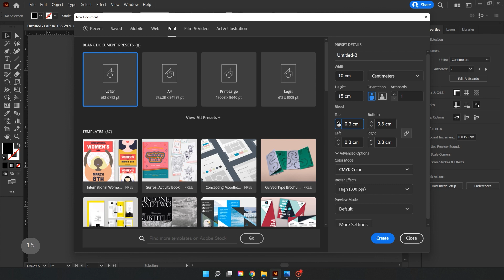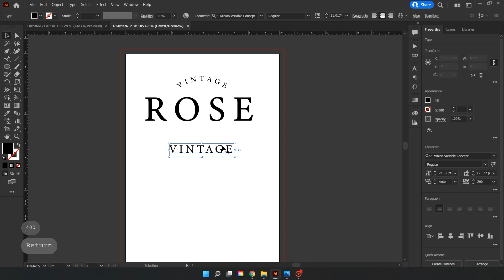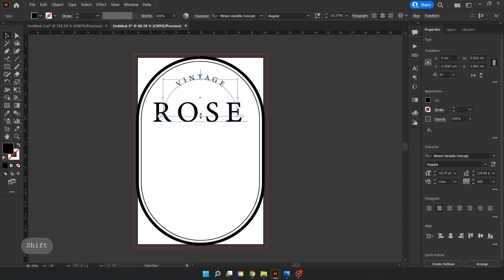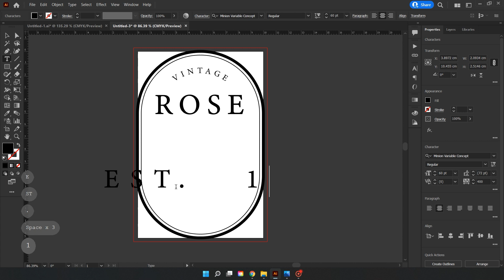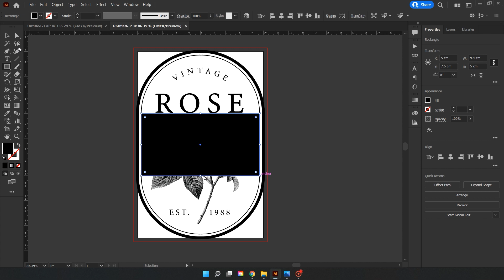How to Vintage Label design in Adobe Illustrator CC 2022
How to Vintage Label design in Adobe Illustrator CC 2022 | Graphic Design Tutorials